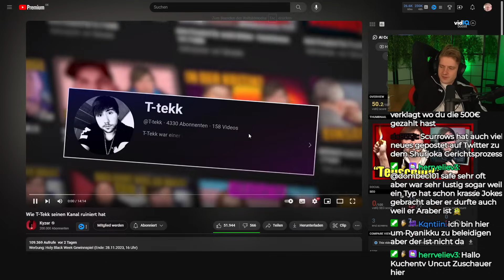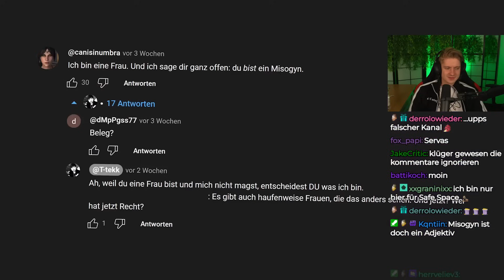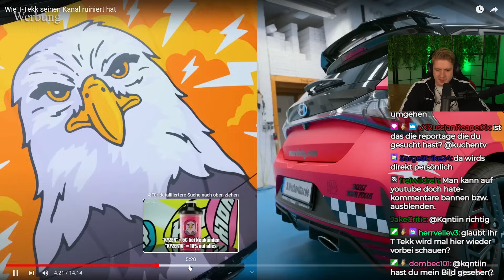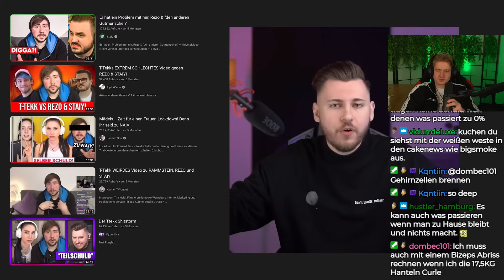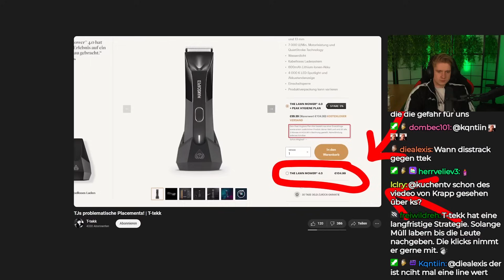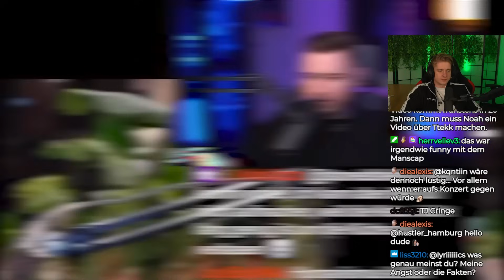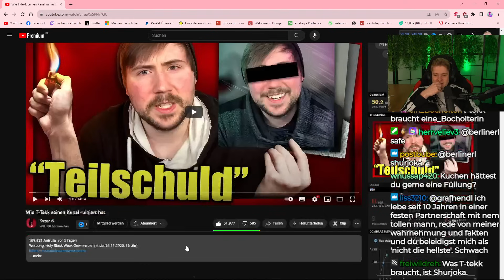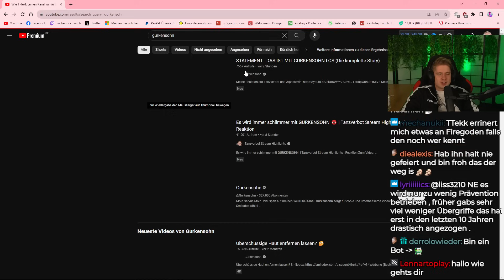T-TEKK hat sich SELBER ZERSTÖRT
Impressum
Philipp-Kühner-Straße 2
99817 Eisenach